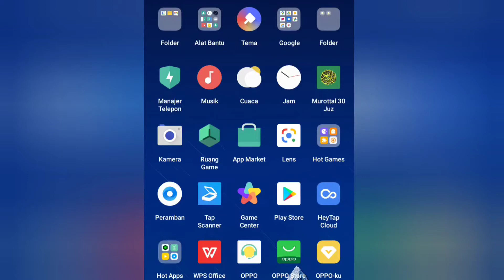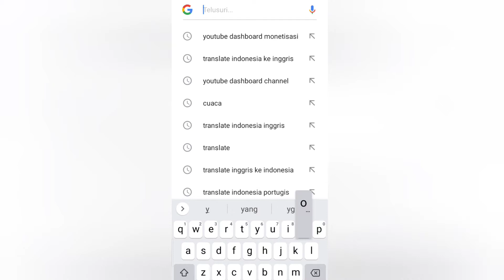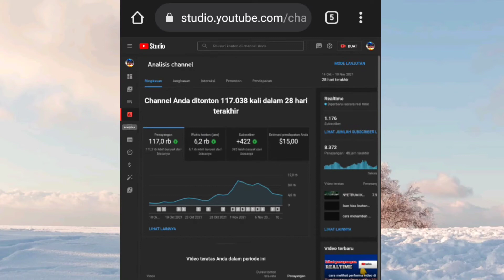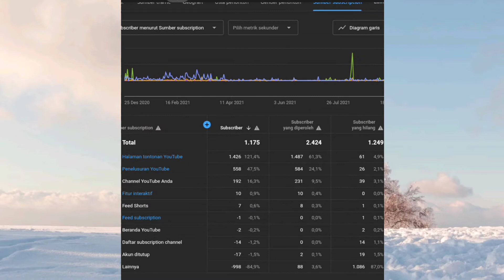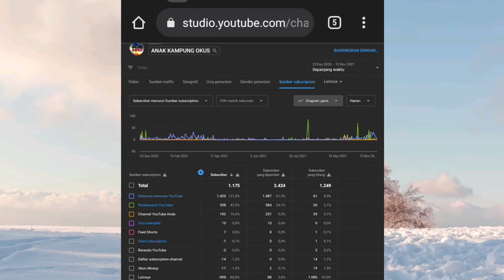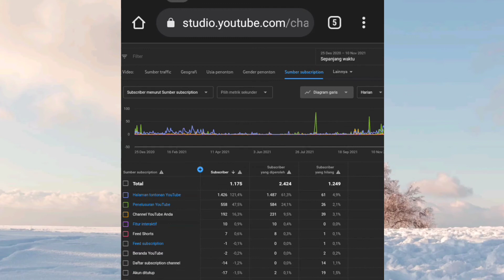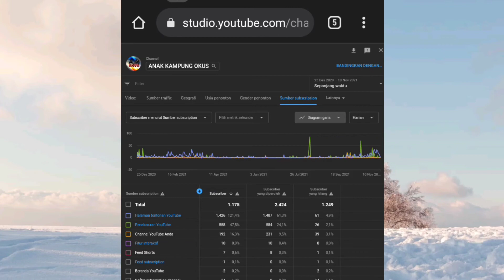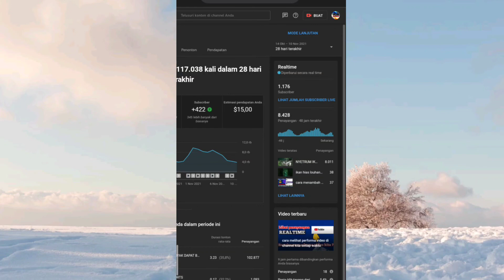cara melihat subscriber yang hilang dan cara mengembalikannya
karena disebabkan banyak faktor sehingga subscriber kita sering menurun atau hilang
lihat tutorialnya sampai habis biar tidak gagal pahamcara melihat subscriber yang hilang dan cara mengembalikanny

halo sobatdivedeo kali ini saya ingin berbagi pengalaman masalah subscriber yang kita peroleh :
    SESUNGGUHNYA
    YANG HILANG
3. CARA MENGEMBALIKANNNYA
semoga bermanfaat
cara menambah sub tanpa aplikasi